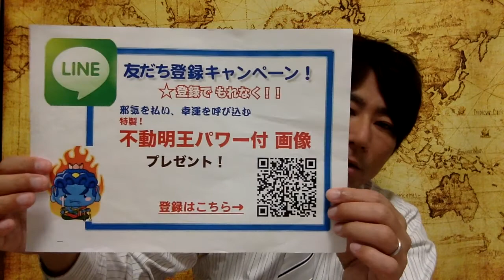各チャクラに作用する周波数 ソルフェジオ周波数